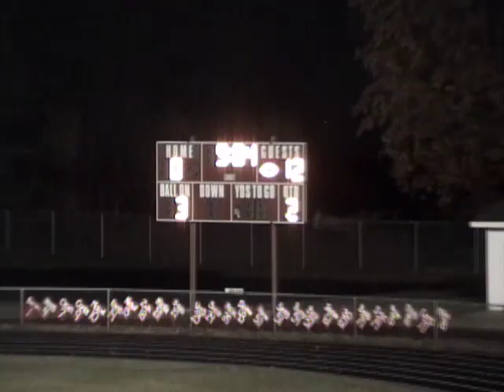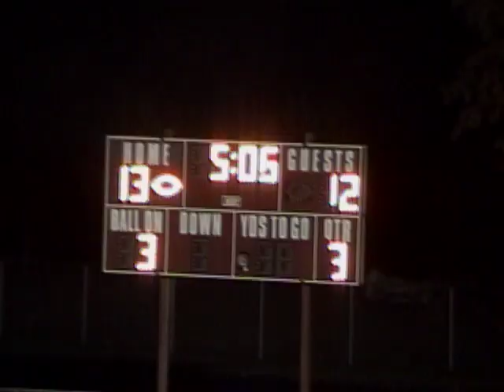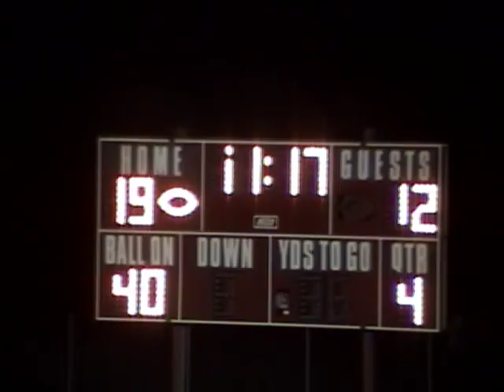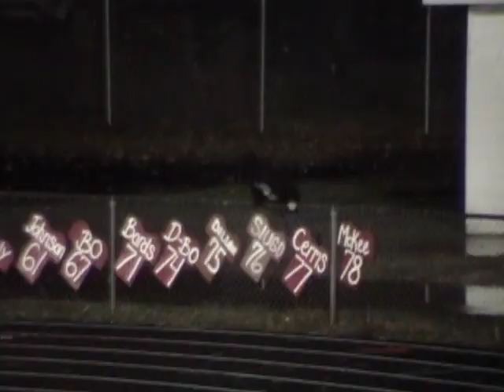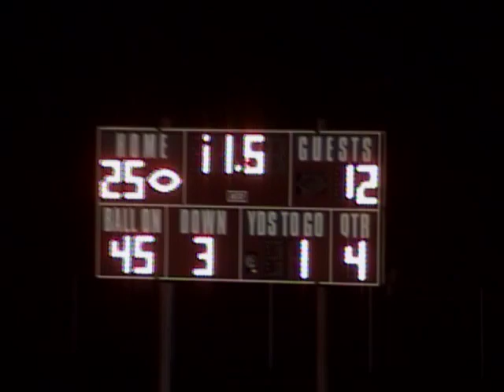Marengo vs Richmond 2004